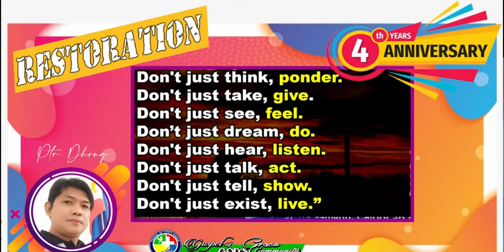DAPAT HUWAG LANG GANYAN DAPAT GANUN DIN | DON'T JUST